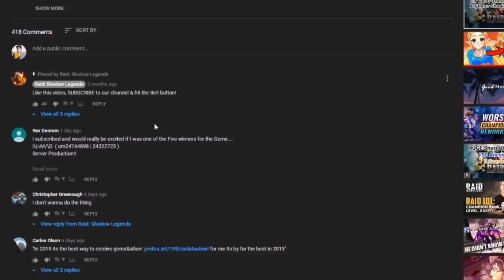MAX DAMAGE: THE DARK LOREN EXPERIENCE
and get a special starter pack 💥Available only in the next 30 days

Testing out Cassie on a Rage set to see if she can do some solid damage! Loren felt a bit too excited too lol